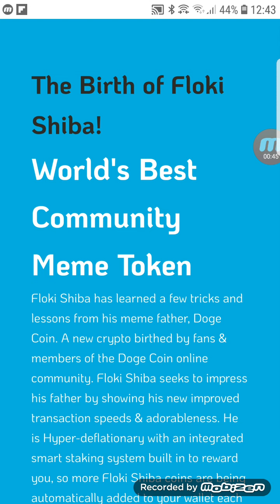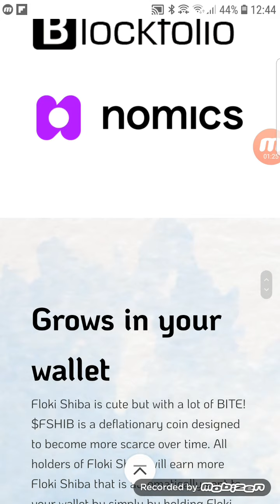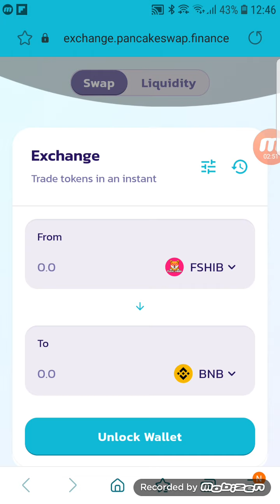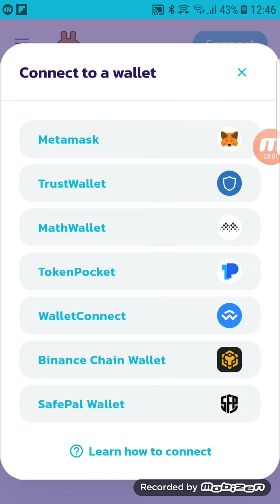floki shiba token best mame shiba token new project 2021 buy on pancakeswap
100 TRILLION 🔥 - TRUST WALLET FREE TOKEN CLAIM 2021 - FREE AIRDROP TOKEN 2021 - FLOKI SHIBA AIRDROP - Join Tele 2️⃣Follow Twitter: @FlokiShibaReal 3️⃣Retweet our pinned post on your Twitter account & tag 5 friends 4️⃣Vote on CoinSniper 5️⃣Fill in the form with your details

purposes as they were. There is no assurance that you will gain any cash utilizing the methods and thoughts referenced in this video. This isn't budgetary counsel. Your degree of accomplishment in achieving the outcomes asserted in this video will require difficult work, understanding, and information. We have found a way to guarantee that the data on this video is exact, however, we can't speak to that the website(s) referenced in this video are liberated from blunders. You explicitly make a deal to avoid depending upon any data contained in this video... :: Copyright Disclaimer Under Section 107 of the Copyright Act 1976, remittance is made for 'Reasonable Use' for purposes, for example, analysis, remark, news revealing, instructing, grant, and research, Fair use is allowed by copyright resolution that may somehow be encroaching, Non-benefit, instructive or individual use influences the situation for reasonable use. Link